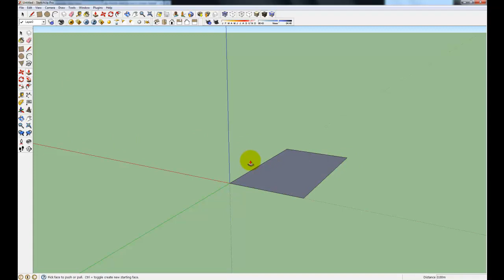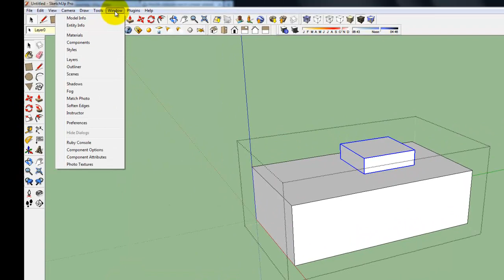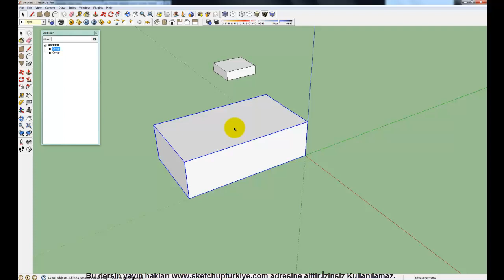Sketchup Outliner Komutu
Sketchup Outliner Komutu ile ilgili video serisidir.